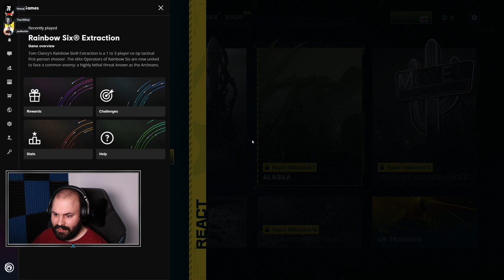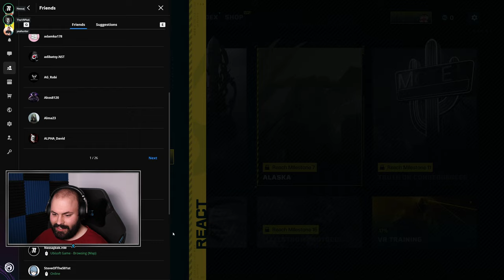☣ Első benyomások w/ @Nessaj + @thevrhu | Tom Clancy's Rainbow Six Extraction (PC)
A játékot a Ubisoft biztosította.

Időbélyegek

00:00:00 - Ismertetés
00:07:29 - Csatlakoznak a többiek
00:17:10 - 1. meccs: SF - Tenderlion (Moderate)
00:38:11 - 2. meccs: SF - Enterprise Space Foundation (Moderate)
00:55:46 - 3. meccs: SF - Apollo Casino & Resort (Moderate)
01:11:20 - 4. meccs: NYC - Monolith Gardens (Moderate)
01:29:50 - 5. meccs: NYC - Liberty Island (Moderate)
01:42:55 - 6. meccs: NYC - Monolith Gardens (Cautious)
02:01:56 - 7. meccs: SF - Tenderlion (Cautious)
02:18:19 - 8. meccs: SF - Tenderlion (Cautious)
02:35:04 - 9. meccs: NYC - Police Station (Severe)
02:55:44 - 10. meccs: NYC - Police Station (Cautious)
03:11:36 - Összegzés